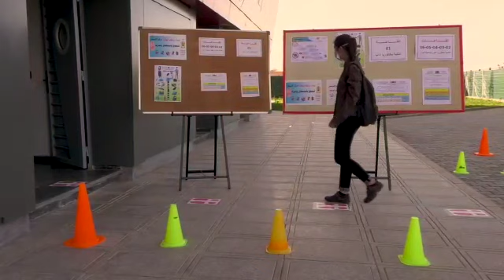Bac 2020 & Covid-19 : des mesures strictes pour passer les examens